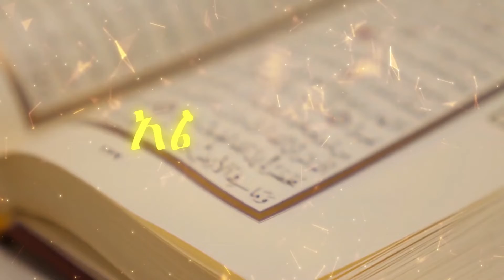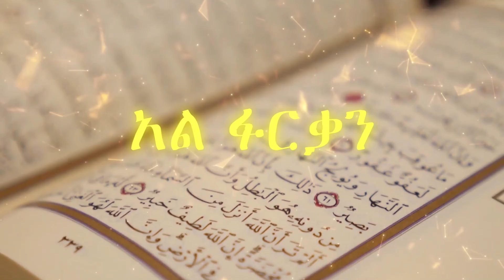ክፍል 7 || አል_ፉርቃን || ሸይኽ ሁሴን በሽር || አፍሪካ ቲቪ1